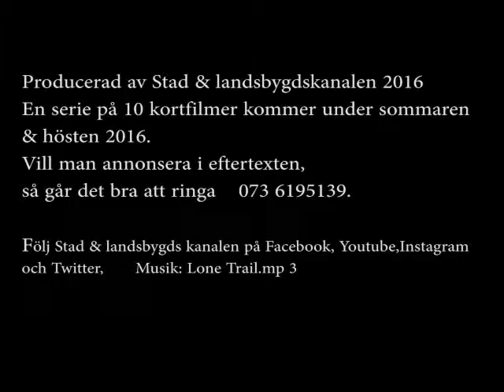Tummen mitt i handen/ trailer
Nu har jag tröttnat på alla tips o råd från Ernst, Martin Timell och
bygglov och testa om jag har tummen mitt i handen eller att jag fixar
att renovera både torp och gamla prylar!